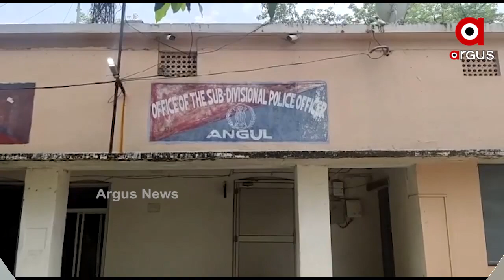ଜଙ୍ଗଲ ଭିତରୁ ଯୁବତୀଙ୍କ ମୃତଦେହ ଉଦ୍ଧାର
ଅନୁଗୁଳ ଜିଲା ସାତକୋଶିଆ ଅଭୟାରଣ୍ୟ ଅନ୍ତର୍ଗତ ଜଗନ୍ନାଥପୁର ଟାଇସି ରାସ୍ତା ପାର୍ଶ୍ୱ ଜଙ୍ଗଲ ଭିତରେ ଯୁବତୀଙ୍କ ମୃତଦେହକୁ ଠାବ କରିଛନ୍ତି ସ୍ଥାନୀୟ ଲୋକେ । ମୃତ ଯୁବତୀଙ୍କ ପରିଚୟ ମିଳିପାରିନଥିବା ବେଳେ ତାଙ୍କୁ ହତ୍ୟା କରାଯାଇ ସମ୍ପୂର୍କ୍ତ ସ୍ଥାନରେ ଫିଙ୍ଗି ଦିଆଯାଇଥିବା ଅନୁମାନ କରାଯାଉଛି.
ଅଧିକ ଖବର ପାଇଁ ଡ଼ାଉନଲୋଡ କରନ୍ତୁ “Argus News” ଆପ୍